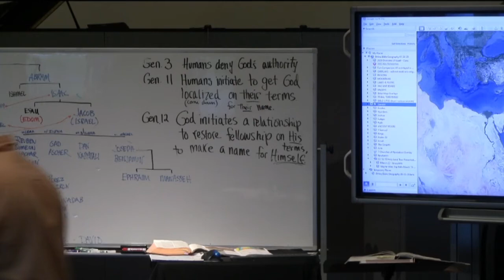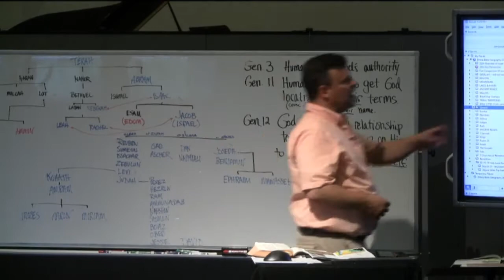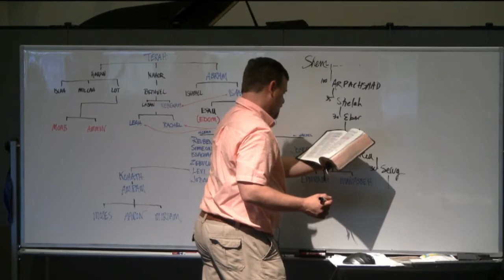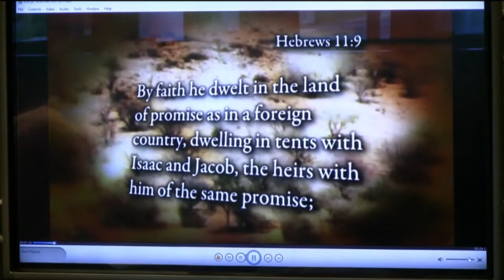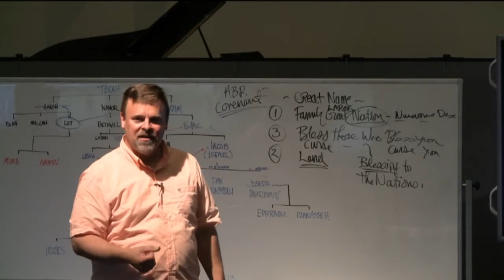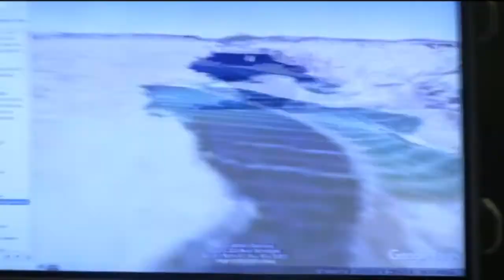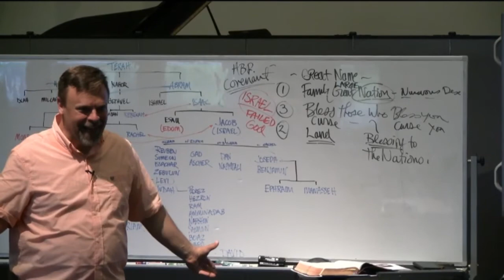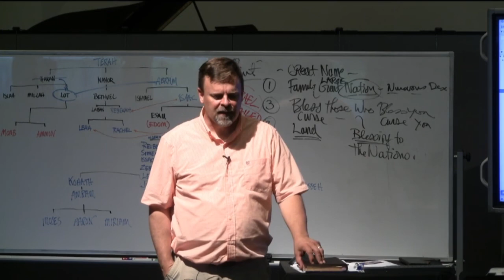Walking in the Footsteps of the Bible - God Creates a Nation for His Name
6/21/20 by Pastor David Hinz